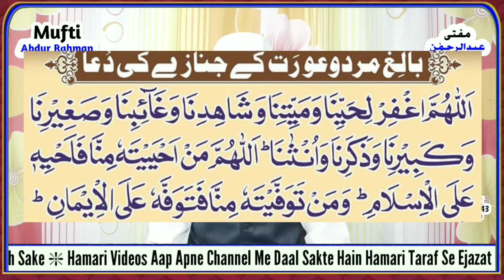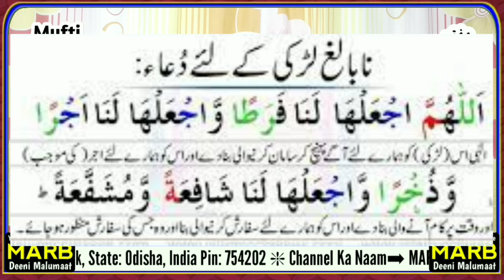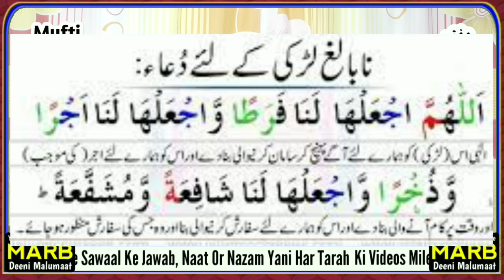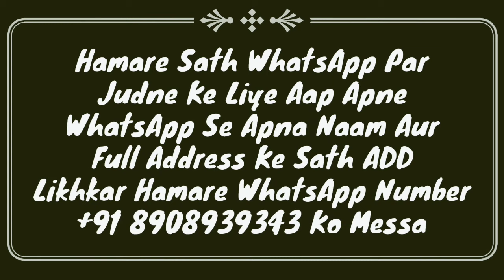Namaz E Janaza Padhne Ka Tarika Full Details | Janaze Ki Namaz Kaise Padhe | Namaz e Janaza Ki Dua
Namaz e janaza ka sunnat tarika kya hai? full details bayan hai isme janaze ki namaz kaise padhe? hadees ki roshni me masail by Mufti Abdur Rahman Banahara MARB Deeni Malumaat YouTube Channel

2⃣ WhatsApp Par Ham Se Judne Ke Liye Aap Apne WhatsApp Number Se Hamare WhatsApp Number Ko Apna Naam Aur Mukammal Adress Ke Saath Add Likh Kar SMS Send Karen,

3⃣ Koi Sawal Yani Masla Masaail Puchna Ho To Aap Comment Ke Zarya Puch Sakte Hain Ya Mufti Sahab Ke Number Par Call Kar Ke Puch Sakte Hain,

4⃣ Channel Ke Bare Mein Kuch Batana Ho Ya Aap Apni Video Dalna Chahte Hain To Rabta Kar Sakte Hain,
🌎MARB🌎
Channel By :- Mufti Abdur Rahman Banahara
Full Adress:-